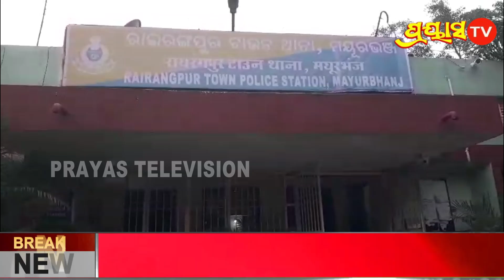ରାଇରଙ୍ଗପୁର ଗୋଶାଳାରୁ ୮ଟି ଗାଈ ଚୋରି ଘଟଣା ନେଇ ସହରରେ ଉତ୍ତେଜନା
Riots in the city due to the theft of 8 cows from Rairangpur Goshala